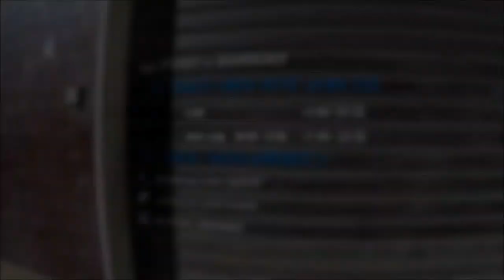stand up paddle 2015 poetto (CAGLIARI)